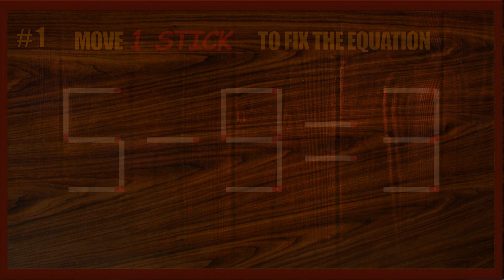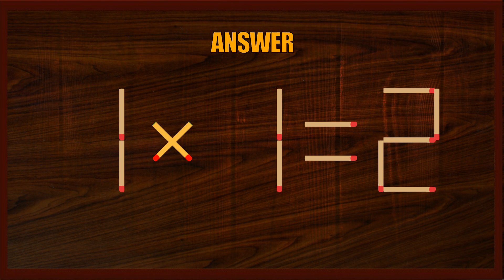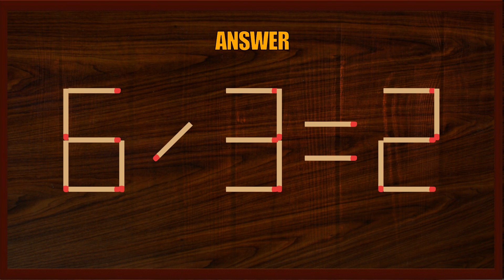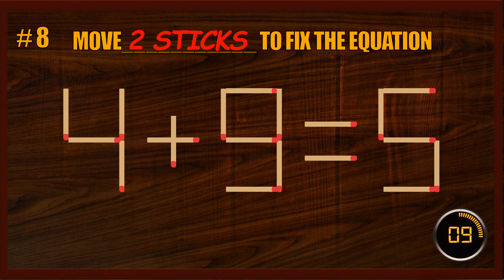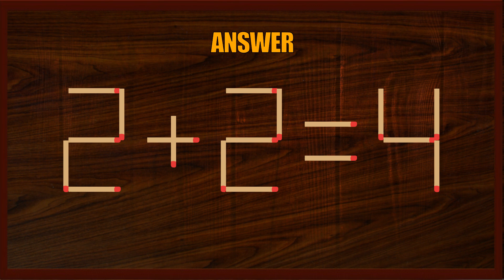Matchstick Puzzle #314 | Matchstick Logic Puzzles |Matchstick Puzzles with Answer| Matchstick Tricks